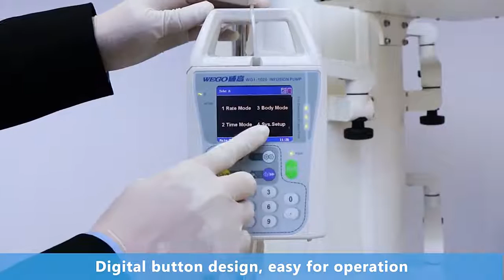Infusion Pump｜Do you know how to install and use the infusion pump?｜Emergency care equipment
How to install and use the infusion pump correctly?
Today, I will take you one minute to learn how to install and use the infusion pump.

This is the exclusive YouTube channel of WEGO Medical Products.

Product series programs: introduce the functions and uses of various medical products.
If you have other questions, you can ask me in the comment area, and I will answer them one by one.
You can see the introduction video of WEGO Group on the homepage of the channel.

Wechat： Barry-_-Alan
Online shop（Independent site is under construction）